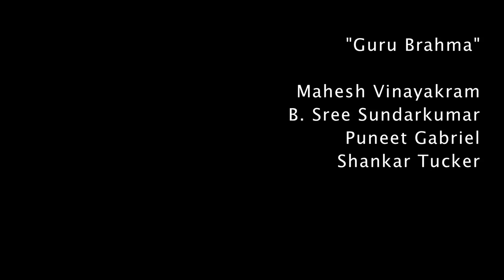Guru Brahma - Shankar Tucker (ft. Mahesh Vinayakram & Sree Sundarkumar & Puneet Gabriel) (Original)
Official video for Virginia based musician, composer and producer Shankar Tucker’s 2011 original composition "Guru Brahma", off the album The Shruti Box.

Shankar Tucker Bio:
The ShrutiBox is the title of an ongoing series of internet music videos composed, recorded, performed and directed by clarinetist and composer Shankar Tucker. Shankar’s musical style blends Classical music, Indian folk music traditions, jazz, pop music and electronic to create a unique and original fusion sound, both in solo recordings and with some of the most talented and accomplished young Carnatic and Hindustani vocalists and instrumentalists, including Vidya Vox, Vandana Iyer, Nirali Kartik, Mahesh Vinayakram, B. Sree Sundarkumar, and others. Shankar himself plays a wide range of instruments in his recordings: piano, bass, kanjira, tabla, and other percussion instruments.